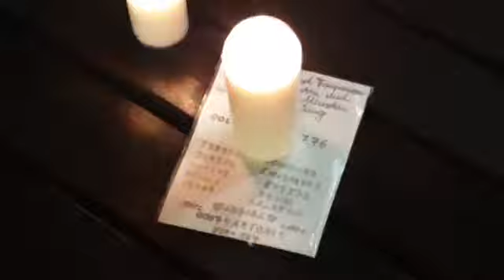Hemmingen 4.1.2022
Kerzen aufstellen.Mehr Polizei als Teilnehmer